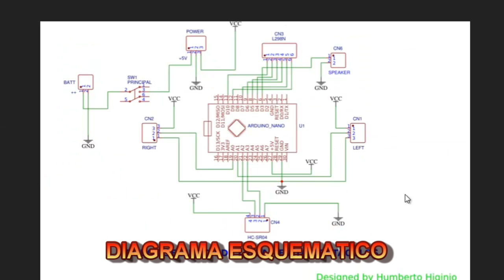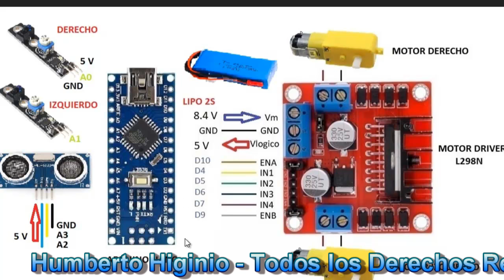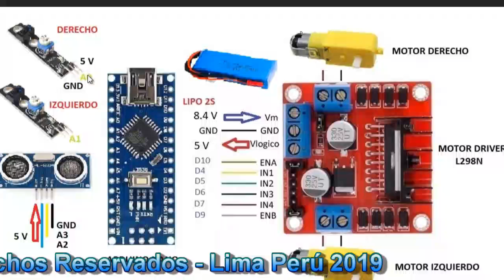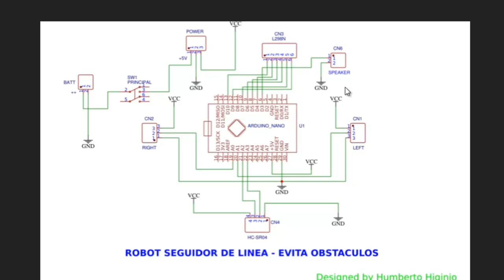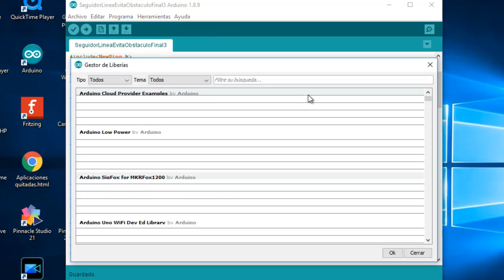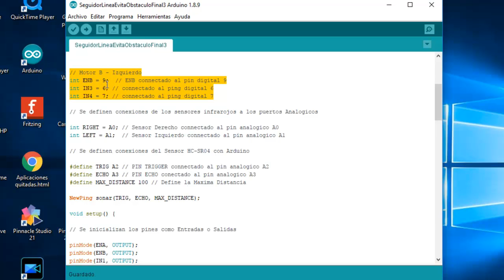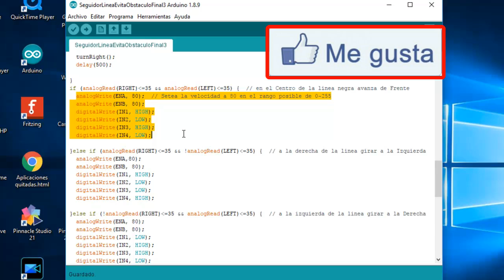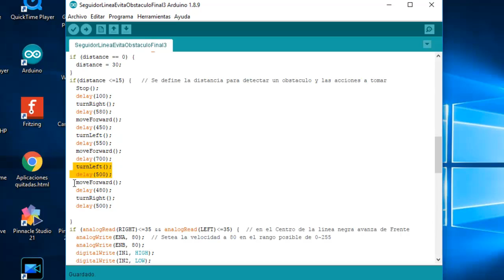ROBOTICA - ROBOT SIGUE LINEA - EVITA OBSTACULOS - Construccion muy Facil paso a paso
En este video les enseñare la Construccion paso a paso de un Robot que sigue una linea y que evita obstaculos, explicaremos tecnicamente el diagrama esquematico, el codigo de programacion asi como la Construccion paso a paso para concluir con las Pruebas Finales.

Mira el video anterior:
El MULTIMETRO 2 EN 1 MAS PRECISO DEL MUNDO - MUSTOOL MDS8207 - MULTIMETRO - OSCILOSCOPIO